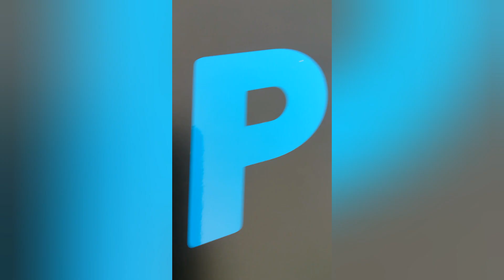Carporn Ford Focus ST170 Mk1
Kleines Carporn Video von der Schönheit.

Musik von: Trash Ghostmane-Mercury